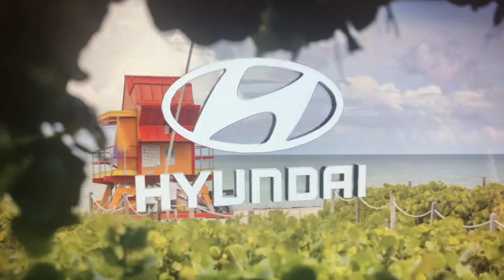FOX Super Bowl Hyundai Welcome Back Bumper